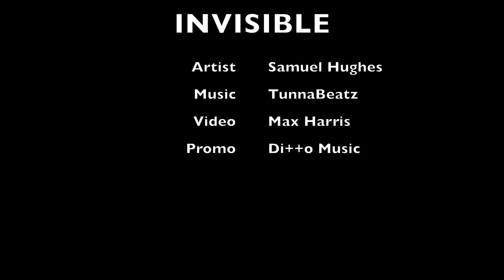Invisible - Samuel Hughes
- Amazon Music

I am very happy to be sharing this new single with you all, with a thanks to TunnaBeatz, Max Harris and Ditto Music, we have been able to start making big things happen and moving closer to where I need to be.